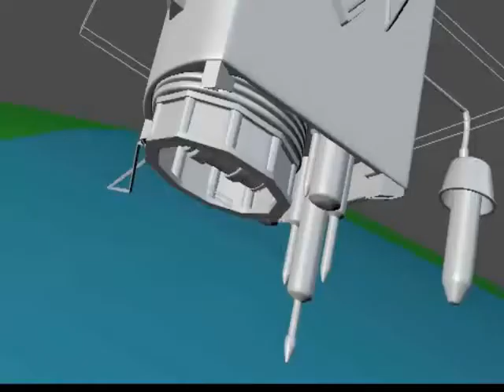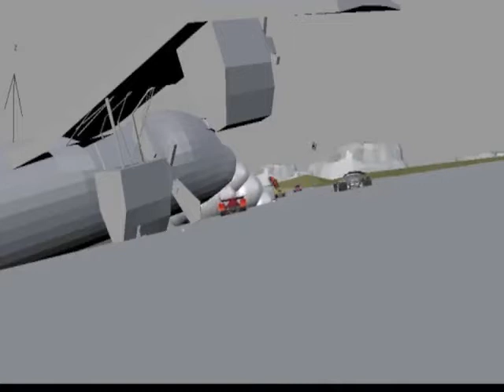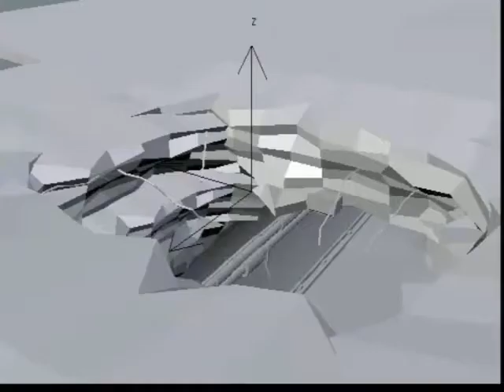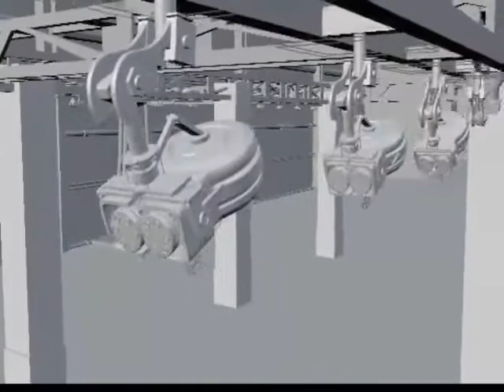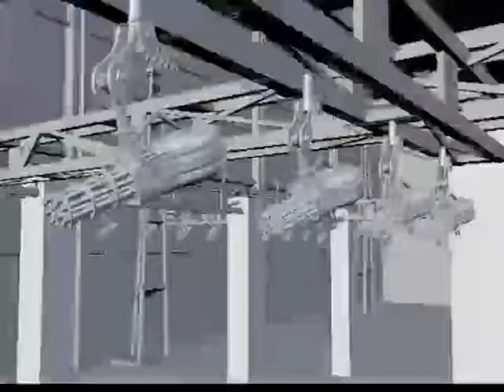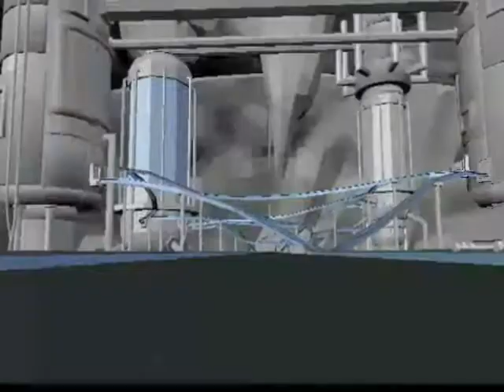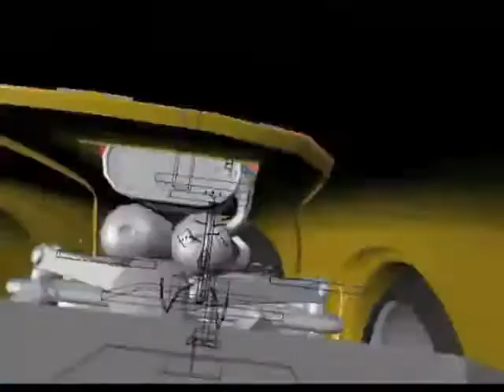Circle One | Race Project Camera Previz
Camera previz animation of the race project we did in Blender.